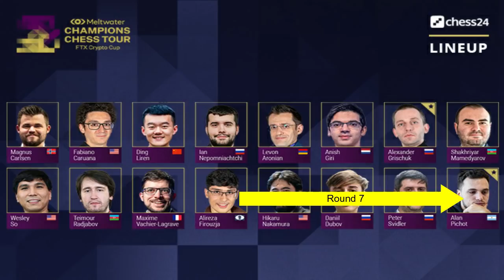Alan Pichot vs Alireza Firouzja !!! FTX Crypto Cup 2021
Berikut Partainya ! Alan Pichot vs Alireza Firouzja !!! FTX Crypto Cup 2021
1-0
Champions Chess Tour FTX Crypto Cup Prelims 2021 round 07

1. e4 c6 2. Nf3 d5 3. d3 Bg4 4. h3 Bh5 5. Qe2 e6 6. g4 Bg6 7. h4 h5 8. Ne5 Bh7 9. g5 Bd6 10. Nxf7 Kxf7 11. Qxh5+ Kf8 12. Qg4 Bg6 13. h5 Bf7 14. Nc3 Nd7 15. f4 Ne7 16. Bd2 Qb6 17. O-O-O Ke8 18. g6 Bg8 19. Qg5 d4 20. Ne2 Rh6 21. e5 Bb4 22. Bxb4 Qxb4 23. a3 Qb6 24. Ng3 Nc5 25. Ne4 Na4 26. Nd6+ Kd7 27. Nc4 Qc5 28. Bh3 b5 29. b4 Qd5 30. Bg2 bxc4 31. Bxd5 cxd5 32. dxc4 Nc3 33. Rd3 Rf8 34. Rxc3 dxc3 35. Qg1 Nc8 36. cxd5 exd5 37. Rh3 Rxf4 38. Rxc3 Rxh5 39. Qc5 Rc4 40. Rxc4 Rh1+ 41. Kb2 dxc4 42. Qb5+ Kd8 43. Qb7 Rh3 44. c3 Be6 45. Qxg7 Ne7 46. Qf6 Kd7 47. Qf2 Nc8 48. g7 Nb6 49. Qg2 Rd3 50. g8=Q Na4+ 51. Kb1 Nxc3+ 52. Kc2 Bxg8 53. Qxg8 Nd5 54. Qg4+ Kd8 55. Qxc4 Rd1 56. Qh4+ 1-0